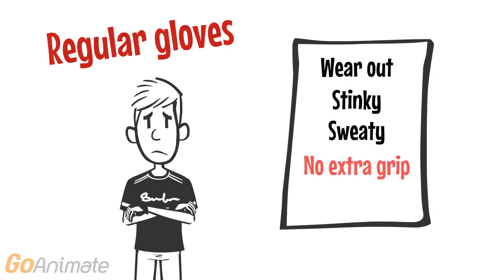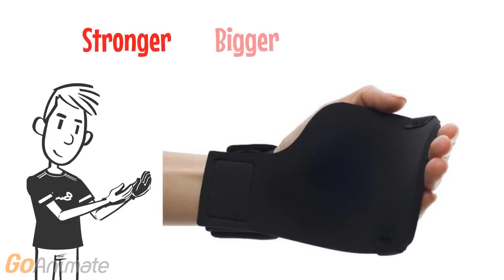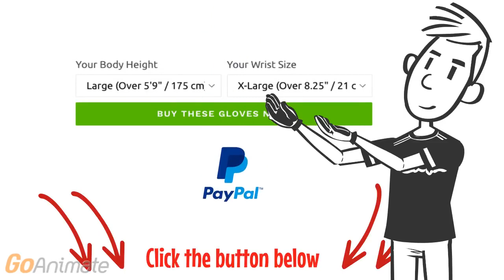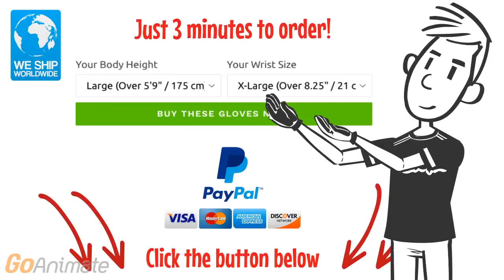What are the best Calisthenics gloves of 2019?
Have you heard of NewGrips Calisthenics gloves before? If not, you'll remember the name after reading this page. If you decide to start using them, you'll remember the name for sure. Just as we did. Click here to secure your pair for just $33.95 (Lifetime Guarantee + worldwide shipping)